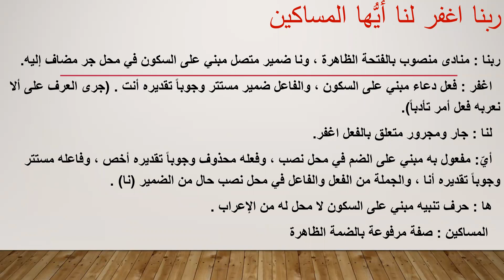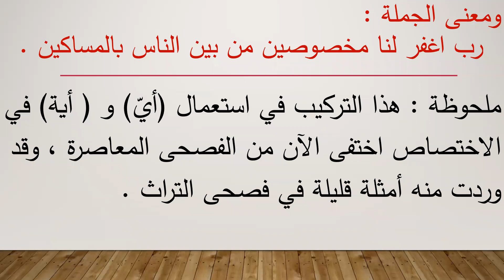قواعد اللغة العربية/المرحلة الثالثة/ المفعول به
ا.م.د سهام صائب خضير
جامعة بغداد/ كلية اللغات
شعبة التقويم اللغوي